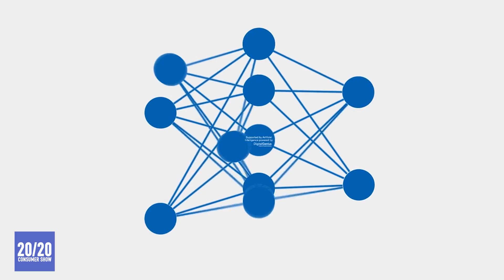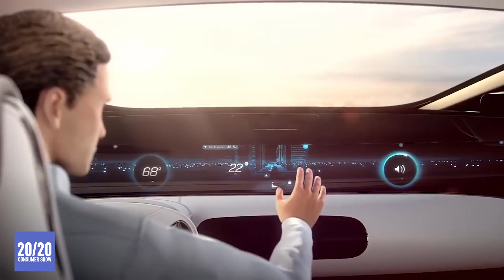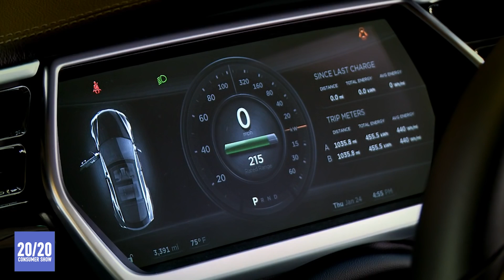The 5 technology and customer experience trends I'm looking forward to in 2017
Technology trends 2017!
Customer experience trends 2017!
Enjoy my view on how the biggest technology trends and customer experience trends will change the world in the next few years.

The end of the beginning of the year is always an exciting time. Somehow, it forces us to think about the past and the future. Based on everything I saw and read in the last few weeks and based on my own feeling, I made this video with the 4+1 things that I really look forward to in the future.

These are the 5 topics I'm looking forward to:
1. Intelligence augmented: customer services getting a boosted because of AI back office systems that allow humans to deliver a higher service level.
2. AR versus VR: I believe the impact of AR will be a lot higher than the impact of VR.
3. Smart Contracts: scripted contracts using blockchain technology to automate the handling of contracts could become really big in the next few years. Benefit for the user: speed and trust.
4. Virtual personal assistants: this will be THE thing of 2017, the battle between Amazon, Google, Apple and Microsoft in the field of creating the best and most effective personal assistant.
5. This is actually my personal thing, I'm really looking forward to the evolution of driverless technology. I believe 2017 will be the year of the traditional car manufacturers that will invest a lot of money in these new technologies. I really expect a lot from companies like BMW, Mercedes, Japanese and American car manufacturers.
Hope this video helps you and inspires you. And of course: a HAPPY 2017 my friends!!